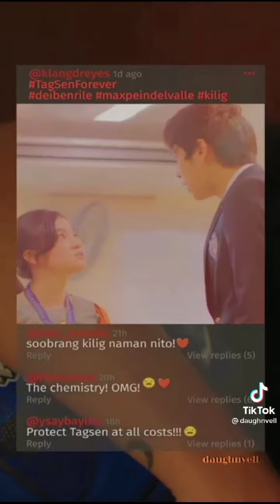Donny Pangilinan and Belle Mariano Tiktok Compilation #3 || tiktok TV PH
Thank you for watching these tiktok compilation.If you like these video you may click the  "LIKE" , "SHARE" and "SUBSCRIBE BUTTON" .Kindly do not forget to click the "NOTIFICATION BELL" so you get notify for more upcoming videos...

IF YOU HAVE CONCERN ON THESE TIKTOK COMPILATION PLEASE MESSAGE ME BEFORE COMPLAINING. This tiktok videos are for fun. entertainment and compilation videos only. tiktok TV PH does not own the tiktok videos but I managed to edit for 'COMPILATION PURPOSES ONLY All the songs, tiktok videos and photo used in these video are credited to the rightful owners.

🎬 CREDITS

BIG CREDITS TO TIKTOK!